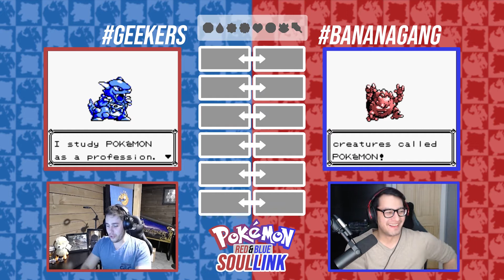Pokémon Red & Blue Soul Link w/ TheSirBanana + GeekingComfortably - Ep 1 "It's a new adventure"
Pokemon Soul Link
Pokemon Red/Blue Soul Link

Welcome BANANGANG AND GEEKERS to our Pokemon Red & Blue Randomizer Soul Link Nuzlocke with GeekingComfortably !
All Pokemon encounters will be Randomized, the trainer battles, Gym Fights, Elite Four, and EVEN ITEMS.
This Series is going to be wild and you don't want to miss a single episode!

This series will be uploaded every Tuesday on my channel and every Thursday on GeekingComfortably.

Soul Link Nuzlocke Challenge Rules!
1- Any Pokémon that faints is considered "dead," and must be released or stored in a specified PC box for "dead" Pokémon.
2- You can only catch the first Pokémon encountered in each area, and none else. If the first Pokémon encountered faints or flees, there are no second chances.
3- You must also nickname all of your Pokémon, for the sake of forming "stronger emotional bonds."
4- In a new area, the first encounters for both players will be, "linked," together until death.
5- If one Pokémon in a linked pair is placed in the PC, it's Soul Link partner must be placed in the PC as well.
6- If one Pokémon in a linked pair dies, it's Soul Link partner is considered dead as well. 7- If one player fails to capture their first encounter in an area, the second player must forfeit their encounter in their corresponding area.
8- Across both players parties, primary typing's may not be repeated.
💗 FOLLOW ME & BANANA